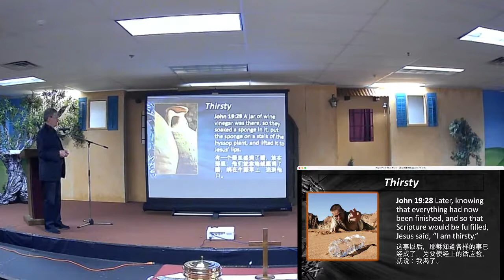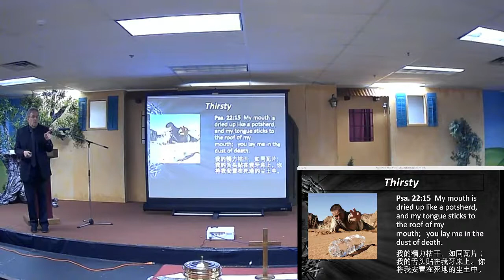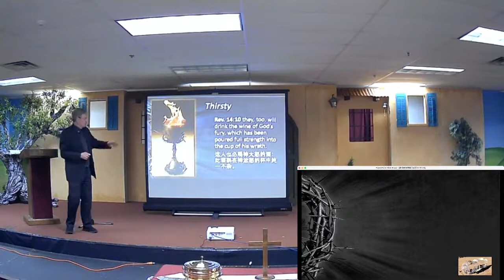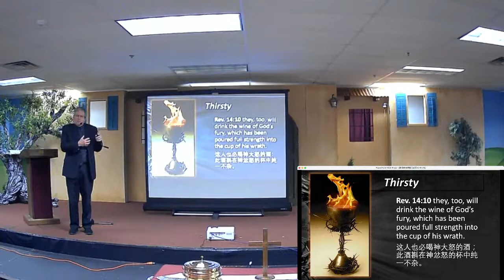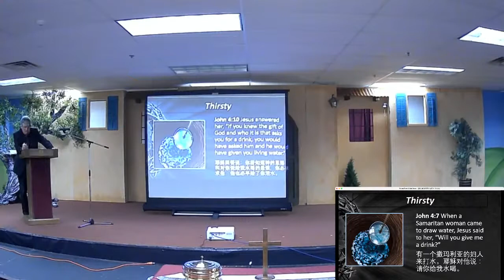04/15/22 Joseph F. Scro牧师 "Our Thirst Quencher" (约翰福音 John19:28-30)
尊上主为神的那民是有福
被拣选来归属他, 那民是有福的
看哪上主看顾敬畏并仰望他的人
盼望永不止息的爱
拯救他们脱离饥荒死亡
我的心等候神做帮助保护
因我倚靠他圣名, 我心得着大欢喜
求你向我施行慈爱, 求你向我施行慈爱
照我所仰望你的 照我所仰望你的
欢欣，主为君王！你当崇拜景仰！
高声称谢赞扬，永远得胜为王：
振作你心，扬声高唱！
欢欣，我再说当欢欣
欢欣荣耀盼望，耶稣必要再来；
迎接忠心仆人，同回永远家乡：
不久将听天使长赞美上帝号角声欢欣！
尊上主為神的那民是有福
阿們